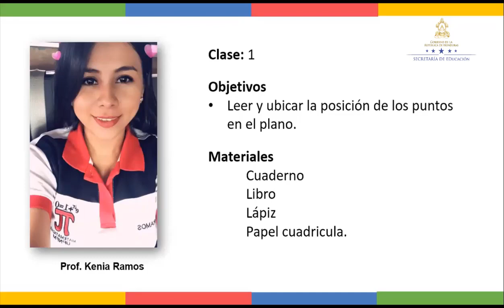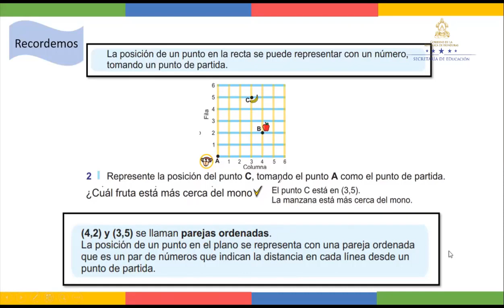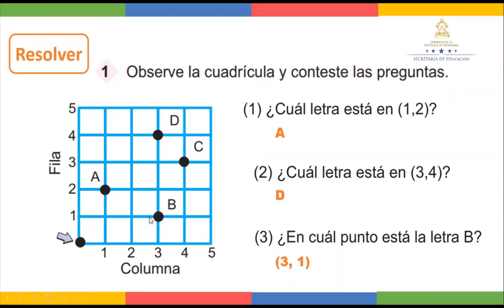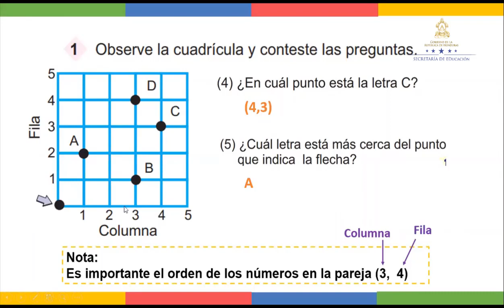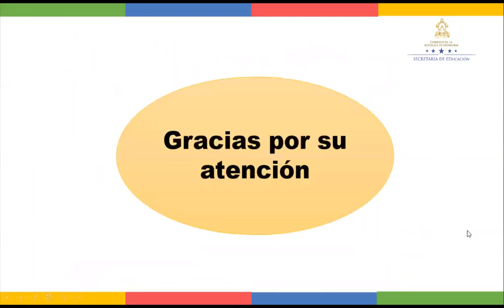Ubicar puntos en el plano clase 2 – Cuarto Grado - Matemáticas